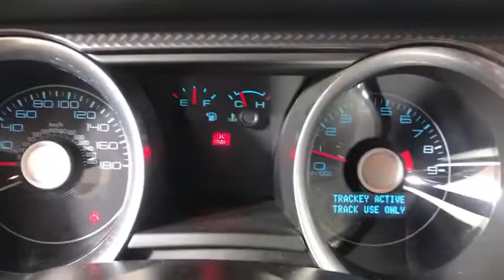2012 Ford Mustang Morrow, Peachtree City, Newnan, McDonough, Union City, GA W268502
Race Red Used 2012 Ford Mustang available in Morrow, Georgia at Hennessy Mazda Buick GMC. Servicing the Peachtree City, Newnan, McDonough, Union City, GA area.
2012 Ford Mustang Boss 302 - Stock#: W268502 - VIN#: 1ZVBP8CU5C5268502